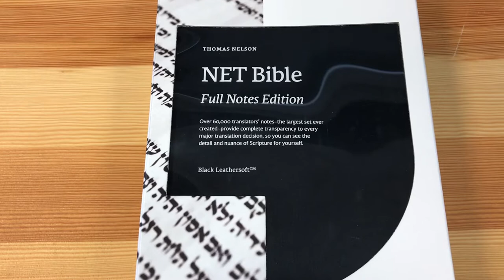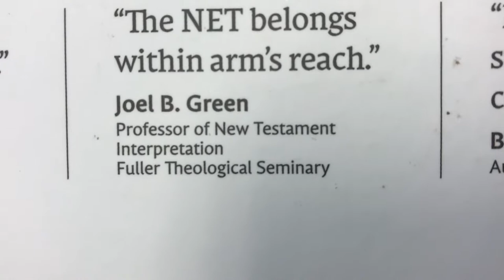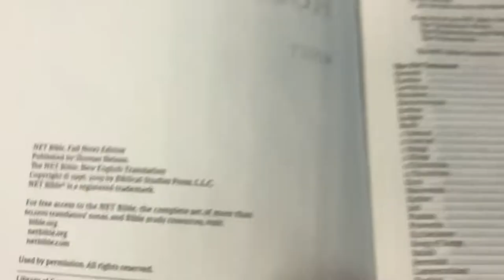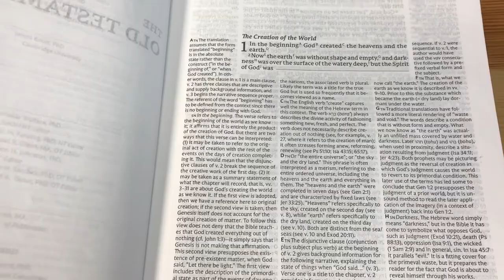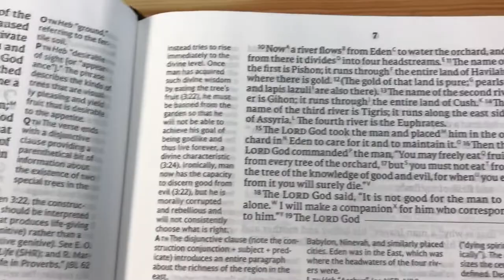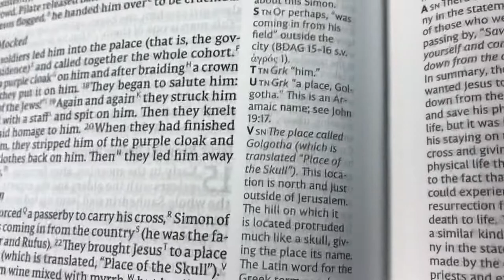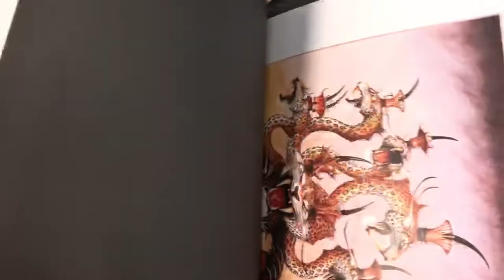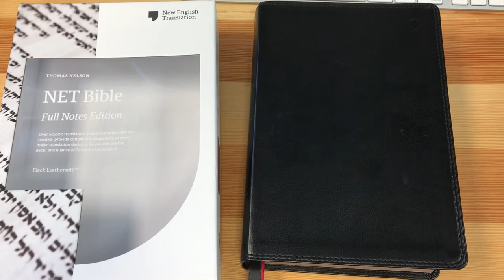THE NET BIBLE FULL NOTES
New English Translation with 60,000 translator notes.